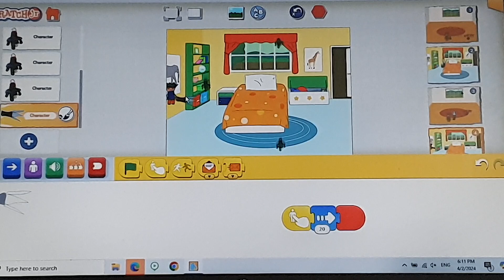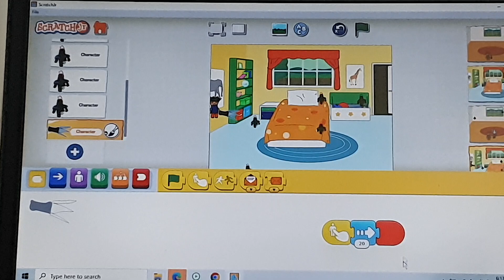Anand Bayardalia Y3